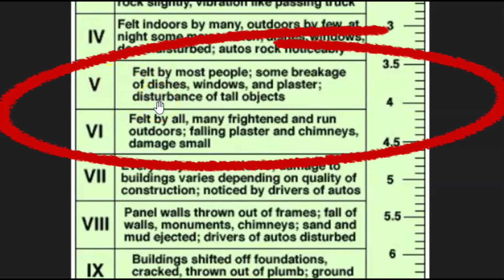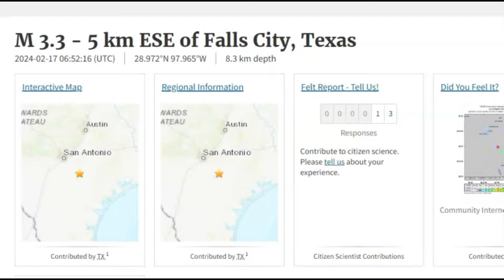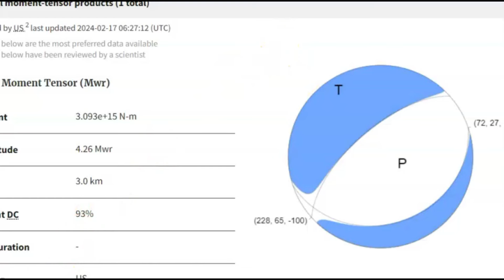Fall City Texas Earthquakes M 4.7 and M 4.4, 30 Quakes in Last Month